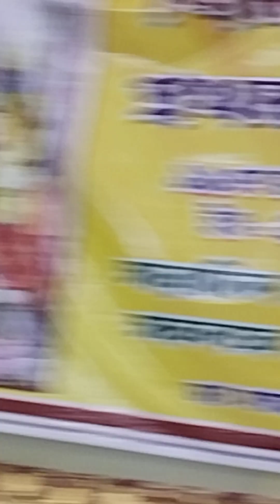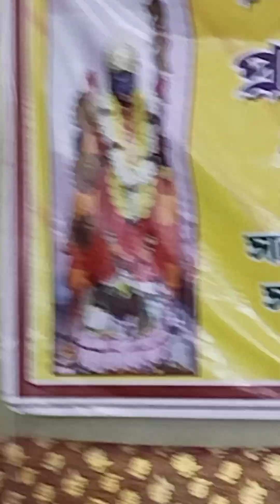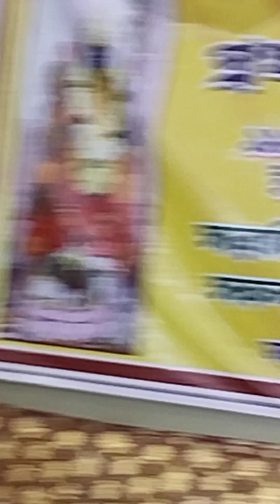Jay Mata Sankatnashini